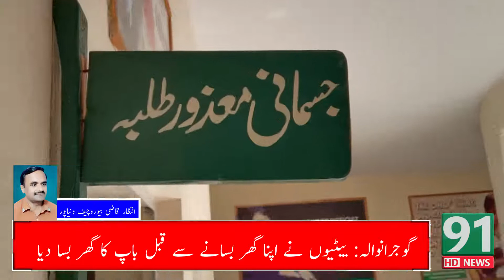دنیاپور میں ڈویژنل سپیشل ایجوکیشن افیسر میاں محمد ماجد کا اپنی تعیناتی کے دوران سپیشل ایجوکیشن